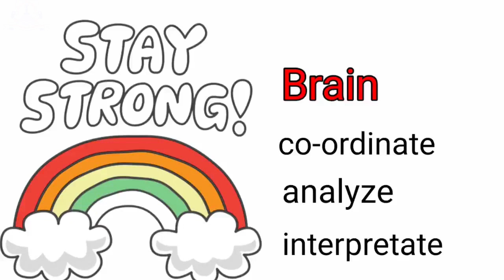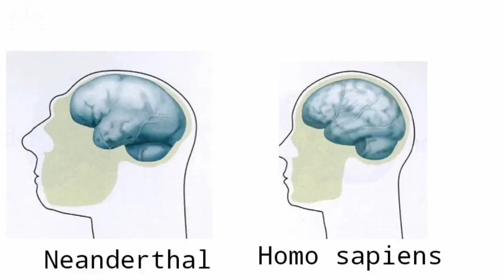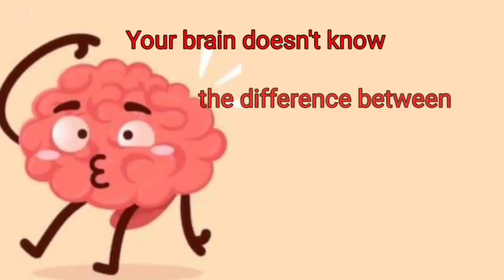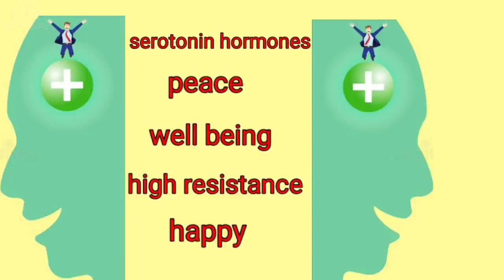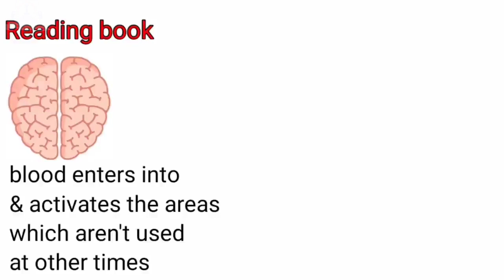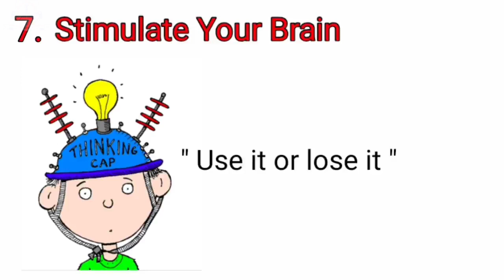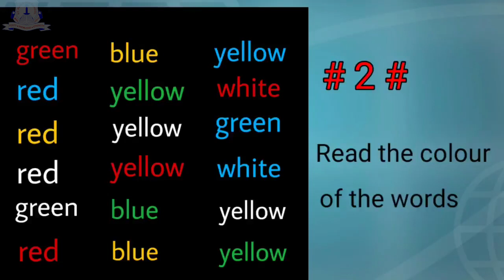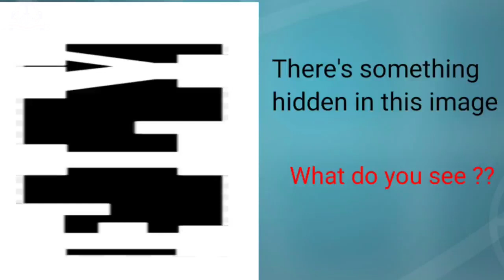Train the Brain- For Primary and Secondary students.